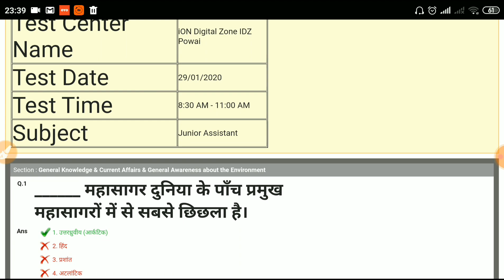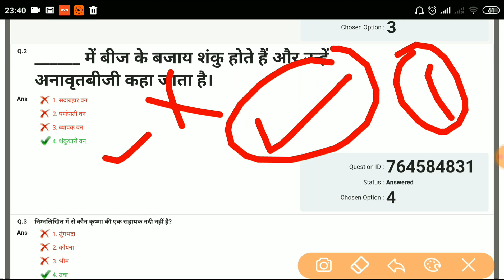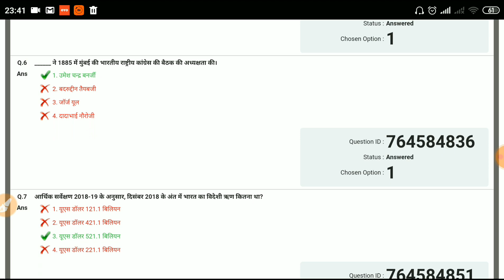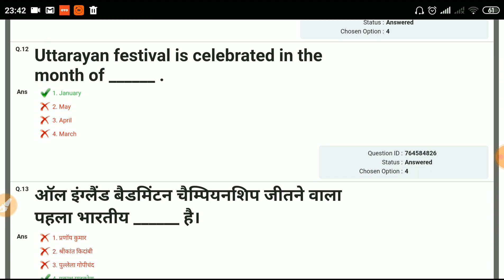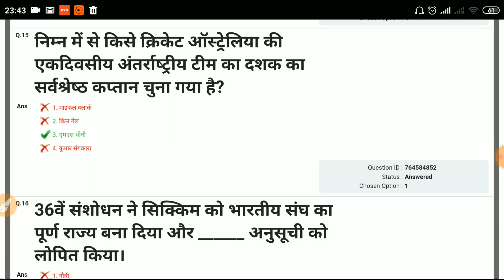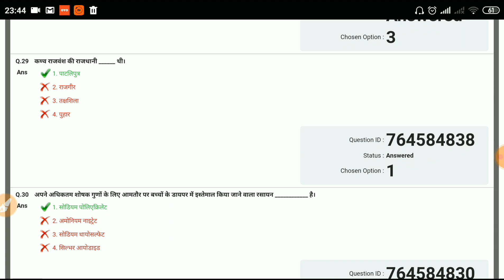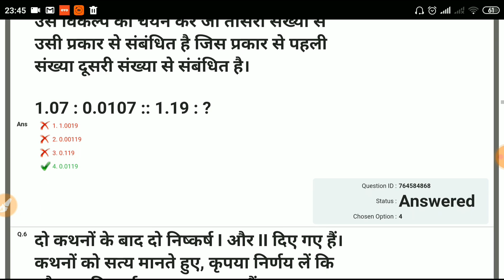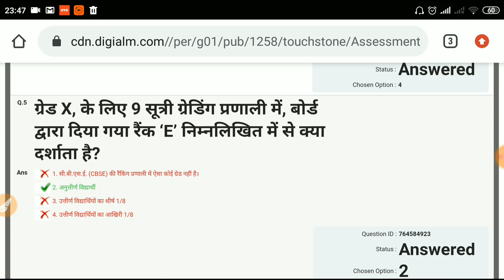CBSE Jr Assistant Full Paper Answer Key With Questions || कितने नंबर आप के आ रहे है देखे।।